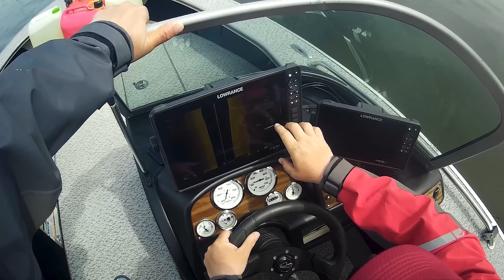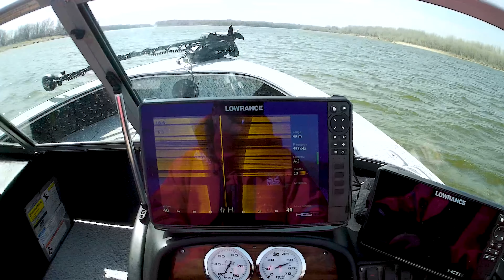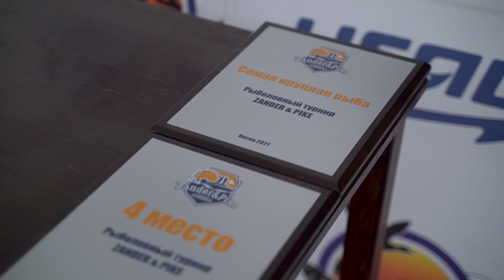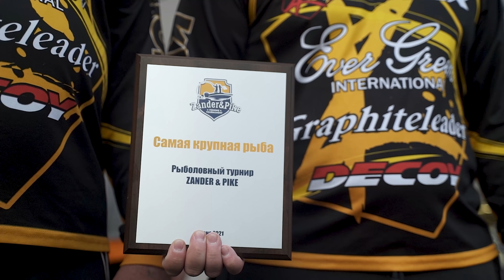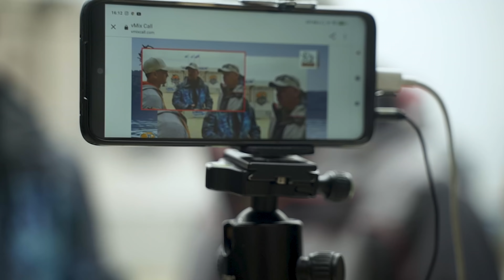ФИЛЬМ ZANDER&PIKE ВЕСНА 2021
Посмотрите на турнир Zander&Pike глазами спортсменов, которые сутками тренировались на воде, чинили в полевых условиях свои лодки, радовались и горевали, злились и ликовали!

Первый турнир по ловле спиннингом с лодок Zander&Pike прошел 3 - 10 апреля в рыболовно-охотничьем клубе «Альпийская деревня». Второй турнир состоится 10 - 17 ноября 2021 г.

Режиссер - Сергей Аброськин
Камера, монтаж - Никита Пискорский